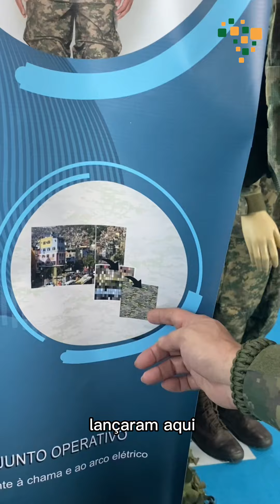Detalhes do novo uniforme dos Fuzileiros Navais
A Gerência de Equipagens Operativas do Comando do Material de Fuzileiros Navais - CMatFN apresentou no final do último ano, na 7 Mostra Bid Brasil o novo uniforme da corporação, produzido em parceria com as empresas SENAI/CETIQT, que cuida do projeto e da integração da cadeia de fornecimento; Santista, responsável pelo desenvolvimento tecnológico e pelas funcionalidades do tecido; e BDS Confecções, encarregada do desenvolvimento do projeto e da confecção do uniforme.

Conversamos com o Sargento Leão do CMatFN que nos apresentou as melhorias e tecnologias entregues no novo uniforme.